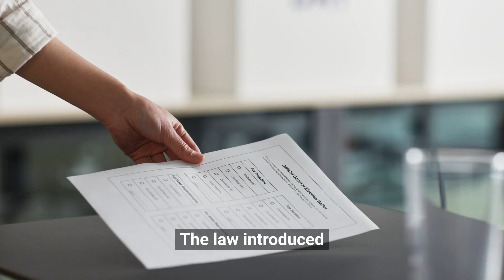Ballot Act: Understanding the Law Governing Elections in the UK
Learn about the Ballot Act, a law governing elections in the United Kingdom. This e-learning video will cover the history, provisions, and impact of the Ballot Act on the electoral process in the UK. Discover the key figures and events that shaped the Act and its evolution, as well as its relationship with other electoral laws and practices. By the end of this video, you will have a deeper understanding of the Ballot Act and its role in shaping the electoral process in the United Kingdom.